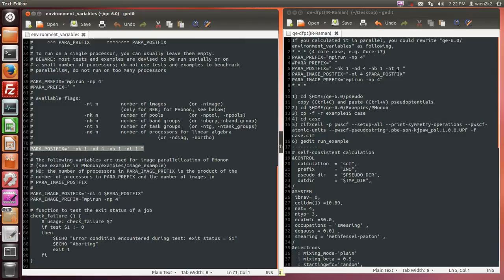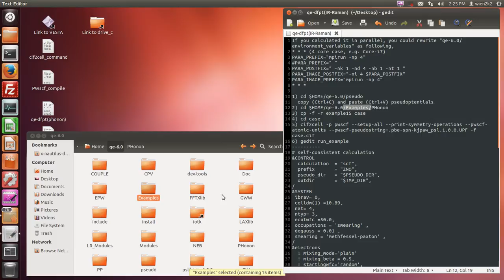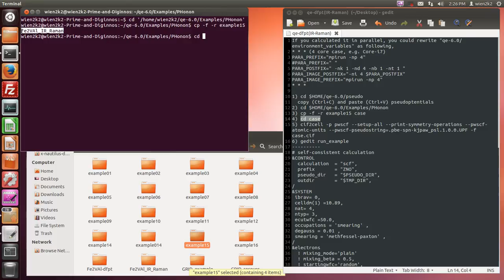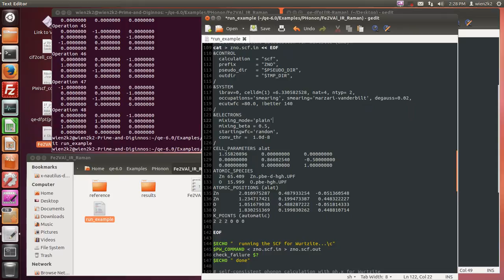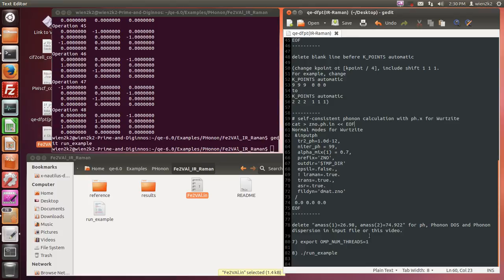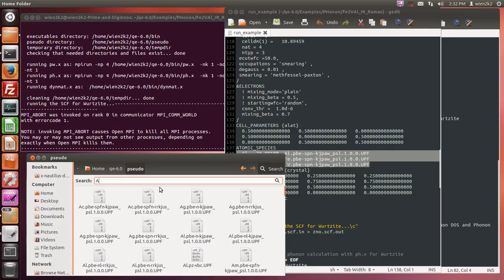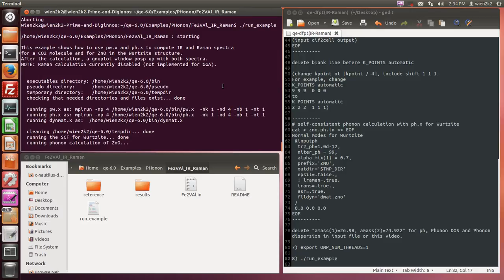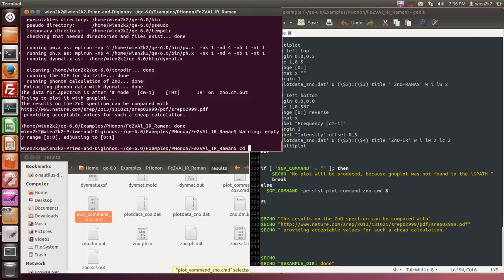PWscf (IR and Raman calculation)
If you calculated it in parallel, you could rewrite "qe-6.0/environment_variables" as following,
* * * (4 core case, e.g. Core-i7)
PARA_PREFIX="mpirun -np 4"
PARA_POSTFIX=" -nk 1 -nd 4 -nb 1 -nt 1 "
PARA_IMAGE_POSTFIX="-ni 4 $PARA_POSTFIX"
PARA_IMAGE_PREFIX="mpirun -np 4"

1) cd $HOME/qe-6.0/pseudo
  copy (Ctrl+C) and paste (Ctrl+V) pseudoptentials
2) cd $HOME/qe-6.0/Examples/PHonon
3) cp -f -r example15 case
4) cd case
5) cif2cell -p pwscf --setup-all --print-symmetry-operations --pwscf-atomic-units --pwscf-pseudostring=.pbe-spn-kjpaw_psl.­1.0.0.UPF -f case.cif
6) gedit run_example
delete CO2 section.

# self-consistent calculation for Wurtzite (ZnO)
&CONTROL
  calculation  = "scf",
  prefix       = "ZNO",
  pseudo_dir   = "$PSEUDO_DIR",
  outdir       = "$TMP_DIR",
&SYSTEM
 ibrav= 0,
 celldm(1) =10.89,
 nat= 4,
 ntyp= 3,
 ecutwfc =50.0,
 occupations = 'smearing' ,
 degauss = 0.01 ,
 smearing = 'methfessel-paxton' ,
&electrons
  ! mixing_mode='plain'
  ! mixing_beta = 0.5,
  ! startingwfc='random',
  conv_thr =  1.0d-6
  mixing_beta = 0.7
(input cif2cell output)
EOF

delete blank line befere K_POINTS automatic

(change kpoint ot [kpoint / 4], include shift 1 1 1.
For example, change
K_POINTS automatic
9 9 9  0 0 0
to
K_POINTS automatic
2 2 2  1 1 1)

Normal modes for Wurtzite
 &inputph
  tr2_ph=1.0d-12,
  niter_ph = 99,
  alpha_mix(1) = 0.7,
  prefix='ZNO',
  outdir='$TMP_DIR'
  epsil=.false.,
  ! lraman=.true.
  trans=.true.,
  asr=.true.
  fildyn='dmat.zno'
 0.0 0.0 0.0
EOF

delete "amass(1)=26.98, amass(2)=74.922" for ph, Phonon DOS and Phonon dispersion in input file or this video.

7) export OMP_NUM_THREADS=1

8) ./run_example